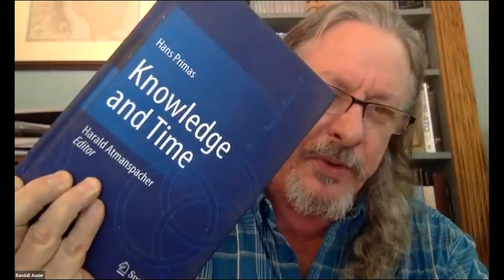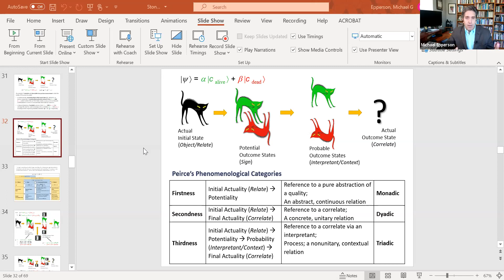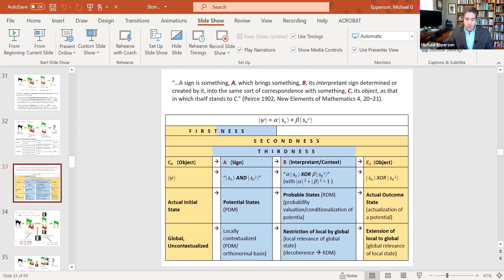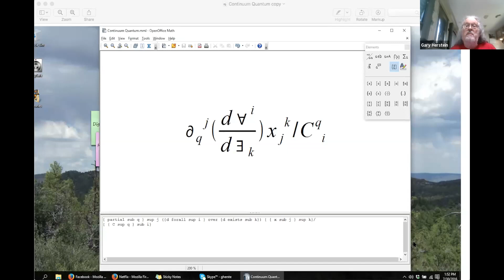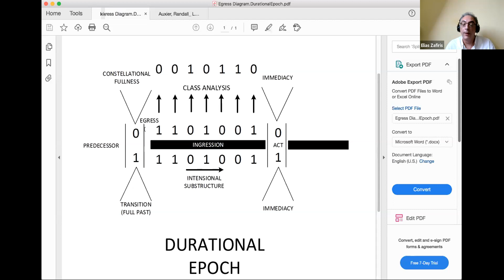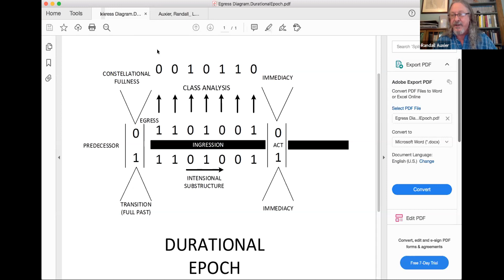Tim Eastman Unties the Gordian Knot - Session 2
In this session Tim Eastman provides an summary of the second chapter, and Randall Auxier, Michael Epperson, and Elias Zafiris offer a response.

00:00:07 - 00:02:53 - Welcome from Matt Segall
00:02:54 - 00:17:20 - Presentation by Tim Eastman
00:18:18 - 00:33:07 - Response by Randall Auxier
00:33:38 - 00:46:51 - Response by Michael Epperson
00:47:27 - 01:01:11 - Response by Elias Zafiris
01:01:13 - 01:38:11 - Conversation between Tim and respondents
01:38:12 - Open Conversation

This series of conversations is provided by the Cobb Institute. Please consider supporting this program and others like it by giving.